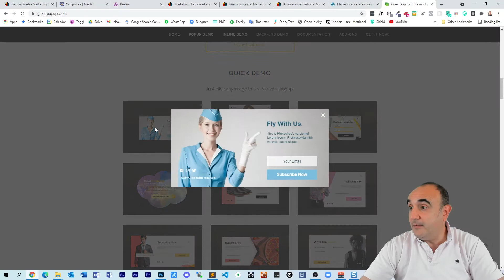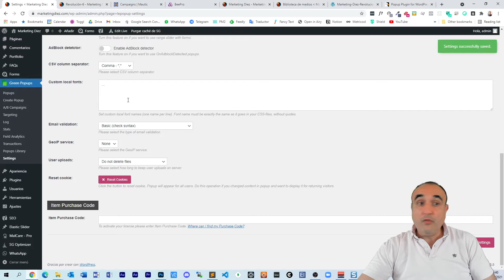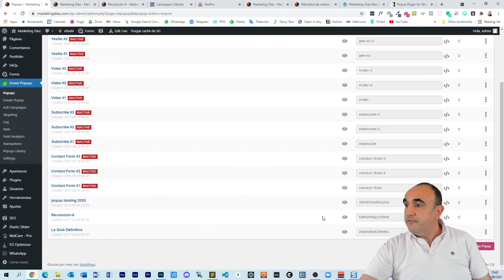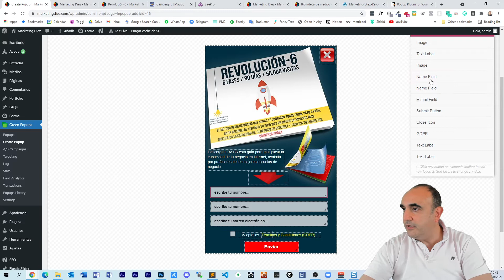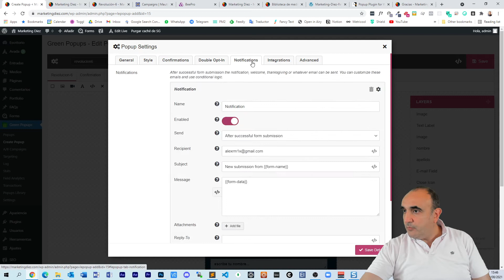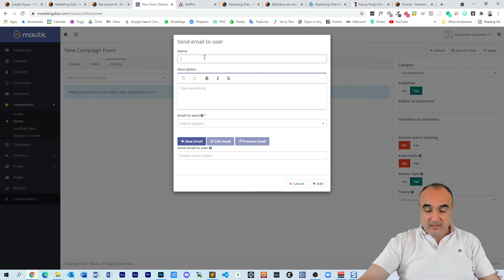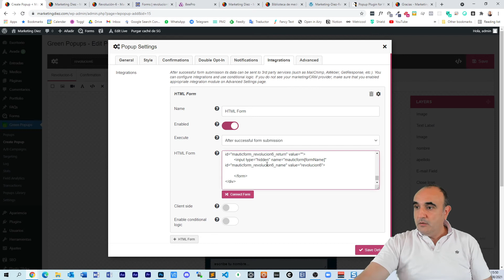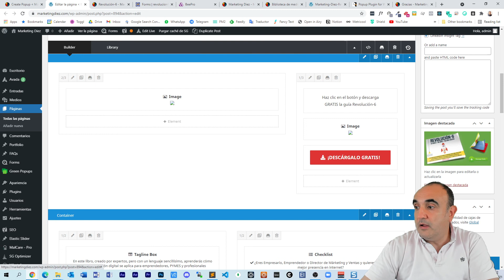Curso de Marketing de Contenidos con Mautic - Capítulo 19 - Formularios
Curso de Marketing de Contenidos con Mautic - Capítulo 19 - Formularios de Mautic y Green Popups

En este Taller vamos a aprender juntos sobre Marketing Digital y el Marketing de Contenidos, además de implementar una fabulosa herramienta: Mautic.

En este capítulo vamos a instalar y configurar los formularios. Primero nos bajamos la herramienta Green Popups
Y después creamos el formulario en Mautic para hacer la integración con HTML Form integration.

📌 Si tienes claro que la tecnología está cambiando el mundo y quieres participar en algo inolvidable, empieza a crear tu propio Negocio de Futuro hoy mismo.